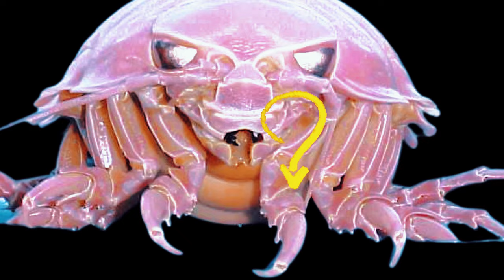20 Hewan Unik Yang Kamu Tidak Akan Percaya Itu Nyata !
Apakah Anda siap untuk melihat keajaiban alam yang menakjubkan? Dalam video ini, kami akan mengungkap 20 hewan unik yang sulit dipercaya benar-benar ada. Dari makhluk yang tampak seperti berasal dari dunia lain hingga hewan dengan kemampuan luar biasa yang melampaui imajinasi, temukan keajaiban alam yang tersembunyi di seluruh penjuru dunia.

Anda tidak akan percaya mata Anda ketika melihat hewan-hewan luar biasa ini, seperti Kubung Sunda, Narwhal, "unicorn laut" dengan taring spiral panjangnya, atau Fennec Fox dengan telinga besar yang menggemaskan. Kami juga akan memperkenalkan Anda pada Axolotl, salamander yang mampu meregenerasi anggota tubuhnya, dan Blue-footed Booby, burung dengan kaki biru mencolok yang unik.

Tonton video ini untuk mengetahui lebih lanjut tentang:

Hewan langka yang jarang terlihat di alam liar
Adaptasi luar biasa yang membuat mereka bertahan hidup
Keunikan dan kemampuan khusus yang sulit dipercaya
Jangan lewatkan kesempatan untuk belajar tentang keajaiban alam yang luar biasa ini! Klik tombol putar dan siapkan diri Anda untuk terpesona oleh keindahan dan keunikan hewan-hewan menakjubkan ini.